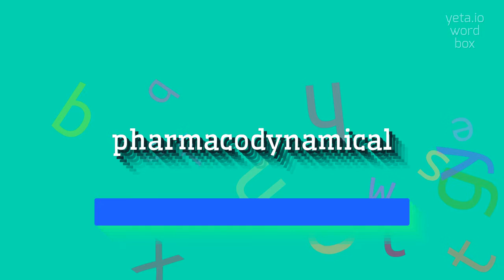How to say "pharmacodynamical"! (High Quality Voices)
Watch in this video how to say and pronounce "pharmacodynamical"!